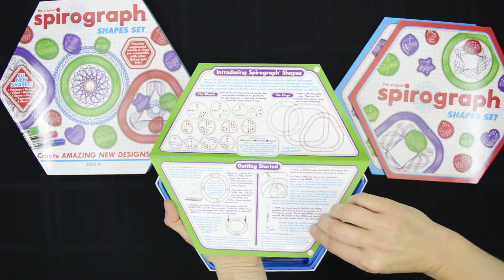Spirograph Shapes Set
Hearts, stars and teardrops… oh my! The classic way for aspiring artists to create amazing designs is getting NEW pieces for the first time in a generation! This kit features 12 wheels in ALL-NEW unique shapes, as well as new shaped rings to create new, never-before-seen Spirograph designs. PLUS, these pieces are compatible with other Spirograph sets for expanded creative possibilities. Are YOU ready for the expert-level?